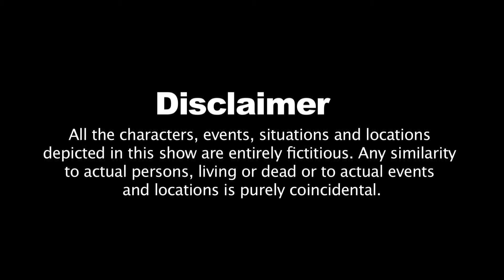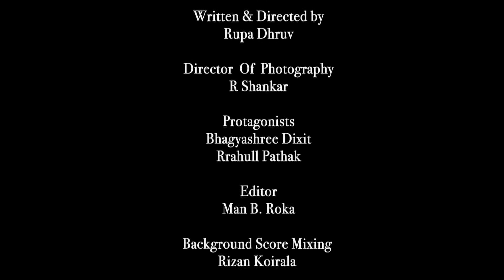Not the world’s greatest wife: Episode 5 - Give it a try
Kreative Mokksh Motion Pictures presents
'NOT the world's greatest wife'
Global series... Released...
Episode 5 : Give it a try
Directed by Rupa Dhruv
Starring Bhagyashri Dixit
Rahul Pathak
Warning : The series contains explicit language, violence and adult themes.
Viewers discretion is strongly advised.